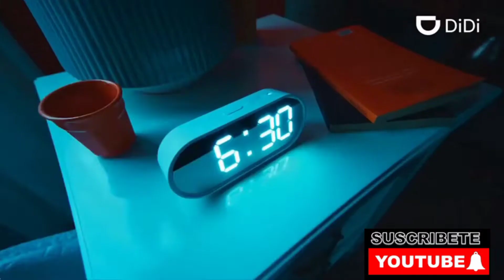DiDi Conductor (2022)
FACEBOOK: Comerciales En Tiempo Mexico